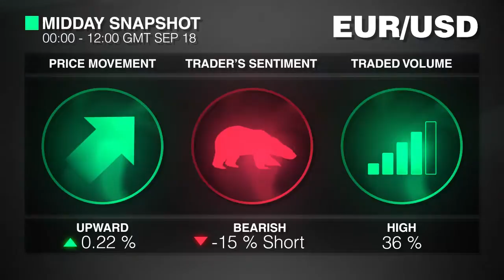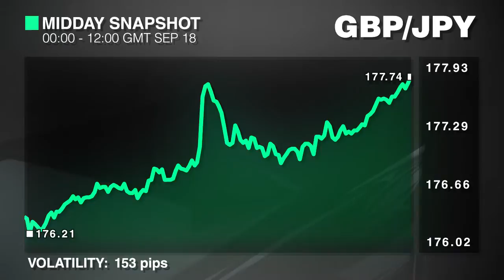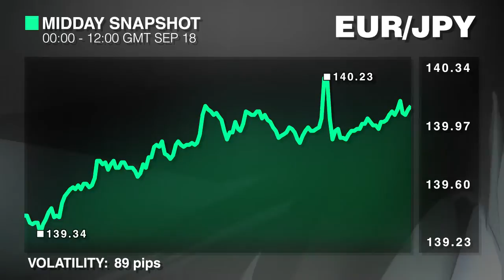午盘快照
大家好，您正在收看的是杜高斯贝电视为您带来的午盘快照，我是麦克.德莫特，让我们一起来看一下早盘交易中交易者表现如何。